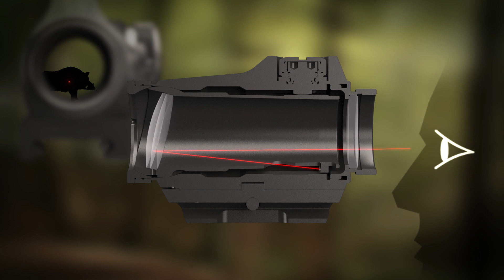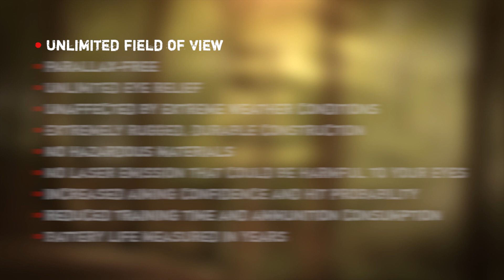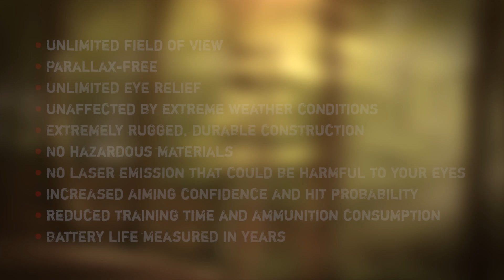The Aimpoint Experience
Improve your shooting skills in the field and become a better hunter.   An in-depth look at how Aimpoint sights compare to magnified optics and iron sights during hunting situations.